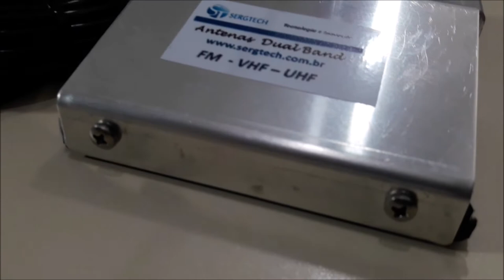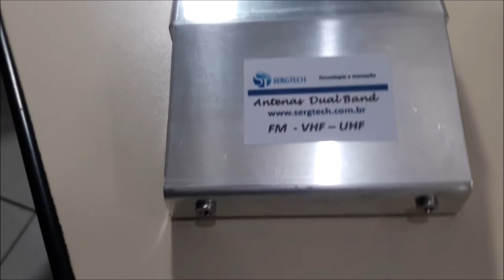Oportunidades de falar mais longe com nossa antena Dual Band VHF UHF com Base magnética! Abraços